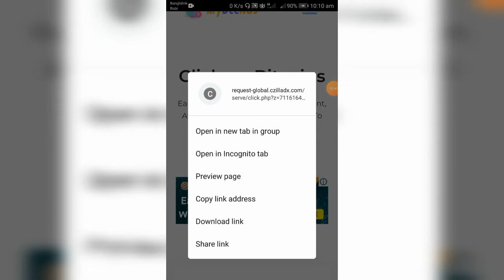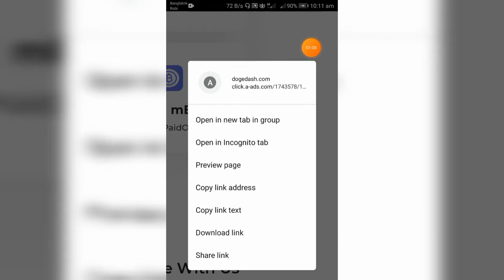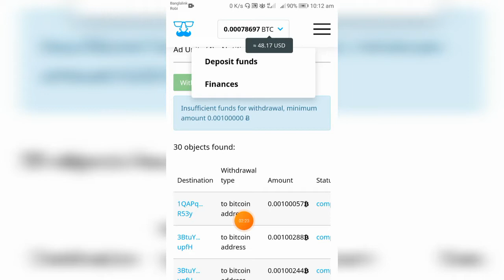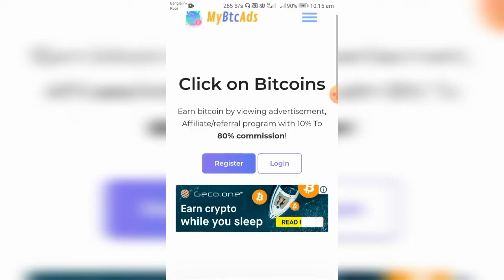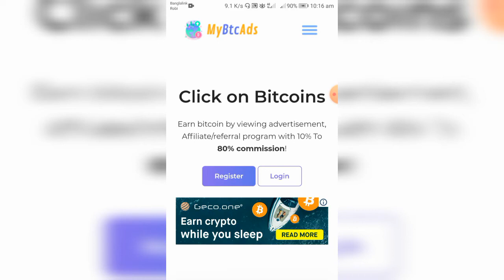Mybtc Ads Review | Mybtcads Payment Proof | Mybtc Ads income Reality | Earning Online 2024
Mybtc Ads Review | Bitcoin Earning | Mybtcads Payment Proof | Mybtc Ads income Reality

Mybtc ads নিয়ে সত্যিকারের একটি review ভিডিও দিলাম, আশা করি Mybtcads সাইট সম্পর্কে বিস্তারিত জেনে নিতে পারবেন।